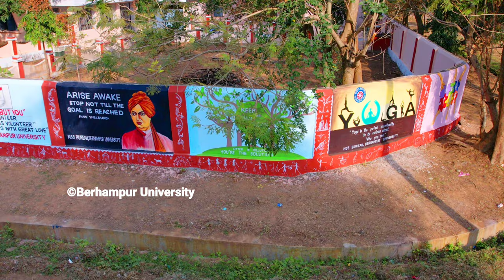Berhampur University Aerial View | Short Video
Special Thanks to Honourable Vice Chancellor Prof. Geetanjali Dash Madam
Dr. Jayanta Kumar Panda Sir
Dr. Laxmi Dhar Rout Sir
Sakti Ranjan Dash Sir
Dr. Sarada Prasad Das Sir
and Jayendra